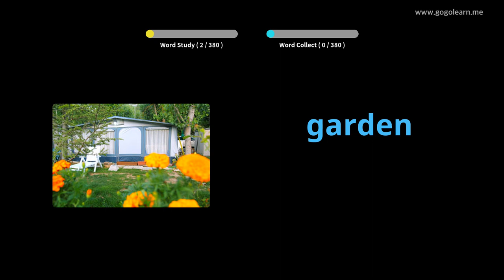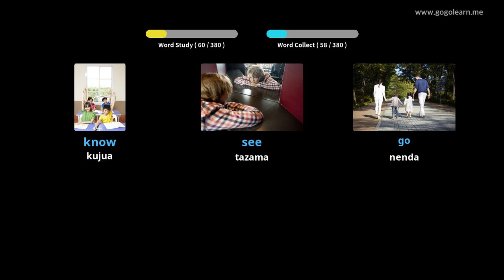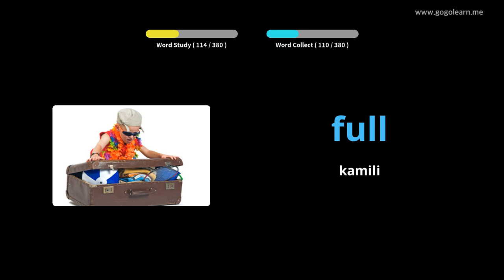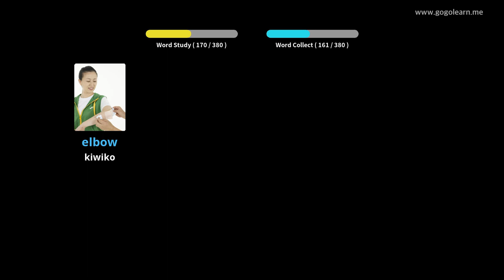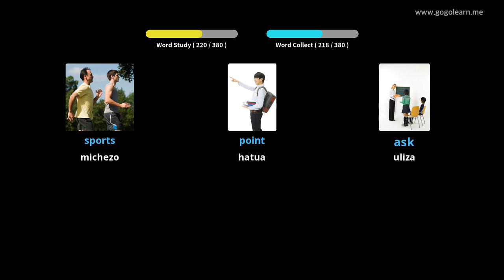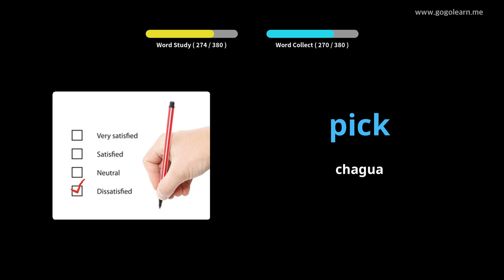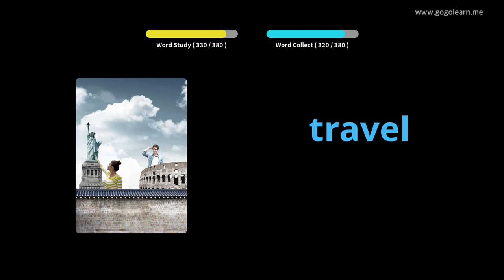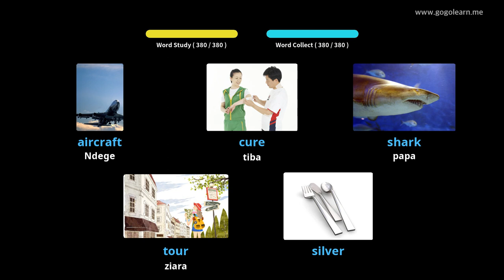Kiingereza Msamiati Watoto wa Msingi |Golearn